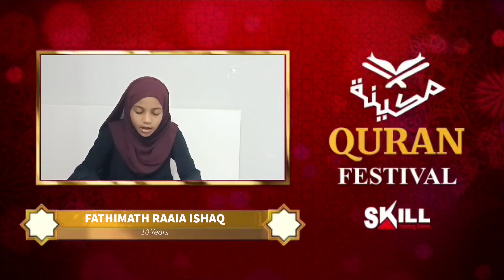MAKEENA QURAN FESTIVAL. 288 Fathimath Raaia Ishag Age 10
MAKEENA QURAN FESTIVAL
Reciters of 29th Ramadan

288
Fathimath Raaia Ishag
Age 10
Huravee School

2nd Makeena Quran Festival, an Online Quran Festival for Kids.

The aim of this Quran festival is to provide opportunity for Kids to recite Quran and create the love for Quran in the Holy Month of Ramadan.

The Quran says that it was during Ramadan that its revelation took place: “The month of Ramadan is that in which was revealed the Quran, a guidance for the people and clear proofs of guidance and criterion.” 2:185.

This year we have 300 participants participating in this Quran festival. 10 kids will be reciting Quran each day on this blessed month of Ramadan.  In Sha Allah.